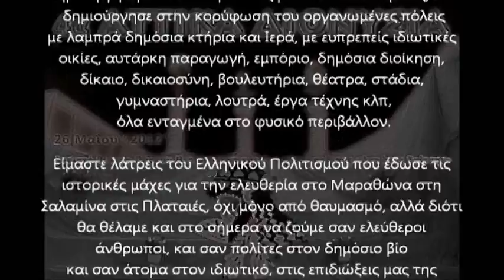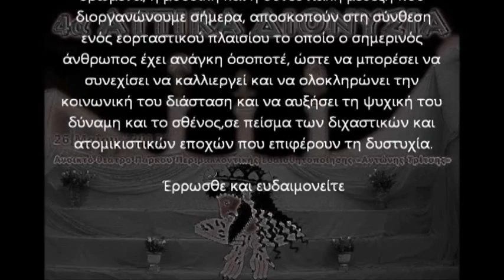ΑΤΤΙΚΑ ΔΙΟΝΥΣΙΑ "2012"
Tα ΑΤΤΙΚΑ ΔΙΟΝΥΣΙΑ που πραγματοποιήθηκαν για τέταρτη συνεχόμενη φορά,
είναι μια σύγχρονη εορτή που συνθέτει το χθές με το σήμερα και αποσκοπεί
στο να αναδείξει όλα εκείνα τα στοιχεία που ψυχαγωγούν τον άνθρωπο, παρέχοντας
θεραπεία στην ψυχή και στο νου με οδηγό τις κλασσικές Ελληνικές εορτές προς τιμήν
του Θεού Διονύσου.
Attika Dionysia festival